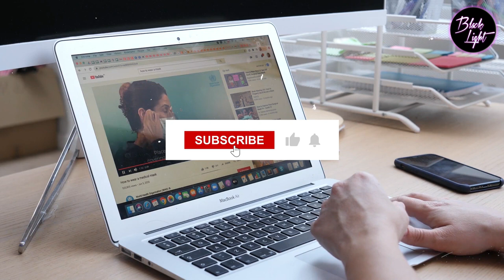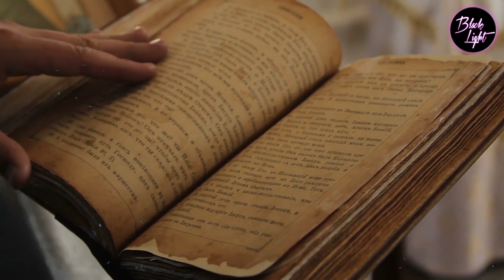10 Facts You Didn't Know 5 Minutes Ago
In this video, we're going to share 10 facts with you that you didn't know 5 minutes ago. From quirky superstitions to interesting facts about animals, this video is sure to keep you entertained for a while! Whether you're looking for something to do on a boring day or you just want to learn some new information, this video is for you! We'll share some interesting facts with you that you probably didn't know, and you'll be surprised by just how wild some of them are!